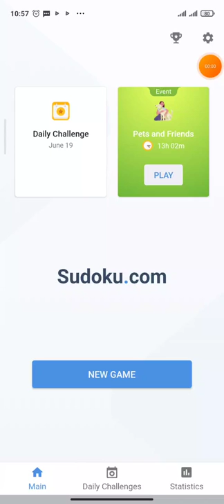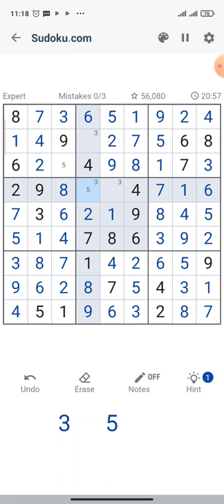Easy to play sudoku - Expert level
It is impossible to solve a Sudoku puzzle without concentration. Since this game requires logical thinking, an interruption can break the chain of thought and force the player to restart their analysis. The frustration of having to constantly go back to square one in order to progress will eventually train the brain to block any source of distraction.

The more puzzles you play, the more absorbed in your task you will be each time, improving your concentration skills step by step.

This better-developed skill will not only be felt when playing Sudoku but will also transpire to other activities in your life, be it at work, studying or performing a task that requires your full attention.